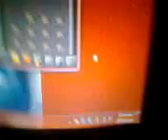Acorn Pvp - BAD INTERNET CONNECTION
I pure I , this is the truth , im not xlogin . cauze i  have a bad INTERNET CONNECTION